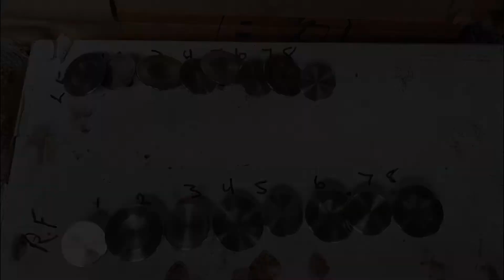How we prepare and clean valves for installation / back yard build PT6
Here we are cleaning and preparing valves to a new condition for installation on a 302 for our back yard build  pt6